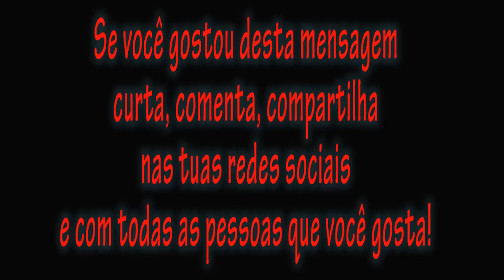NÃO SE DEIXE INFLUENCIAR PELA NEGATIVIDADE DOS OUTROS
Links para me encontrar

=== Endereço:
Caixa Postal:  06
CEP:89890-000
Cunha Porã – SC
Gabriela Zamboni